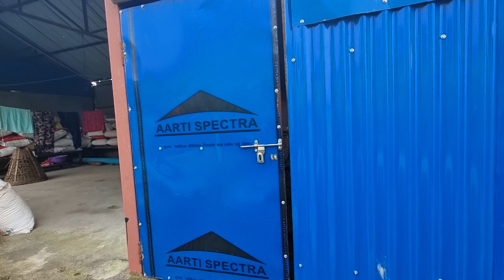Vlog 102: Namaste 🙏 Welcome to our Home!